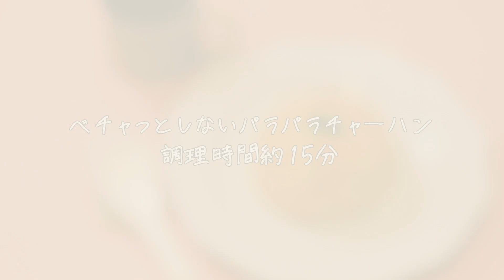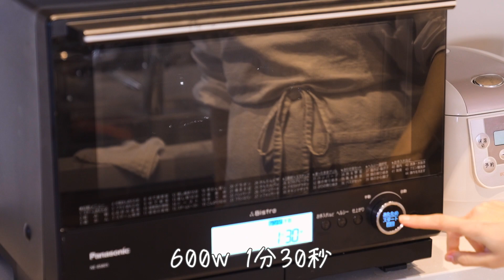【電子レンジで誰でも簡単！】忙しい日にも使える時短レンチンレシピ3品【ふわふわ卵焼き/パラパラチャーハン/豆腐シューマイ】【アクア】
今回は電子レンジで誰でも簡単に作れる時短レシピ「食感ふわふわの卵焼き」、
「べちゃっとしない、パラパラ炒飯」、「ヘルシーなふんわり豆腐シュウマイ」の作り方を
管理栄養士・菓子・料理研究家のShie先生が紹介します！
忙しい日にも役立つレシピばかりなので、
ぜひ、参考にしてみてくださいね！

‹チャプター›
0:00　オープニング
0:32　【ふわふわ卵焼き】
3:06　【パラパラ炒飯】
6:07    【ふんわり豆腐シュウマイ】

‹材料›

【ふわふわ卵焼き】

・はんぺん：1/2枚（50g）
・A卵：2個
・Aめんつゆ：小さじ1
・A水：1/4カップ

【パラパラ炒飯】

・ごはん：茶わん2杯分
・卵：2個
・叉焼：50g
・長ねぎ：1/2本
・Aごま油：大さじ1
・Aしょうゆ：小さじ2
・A鶏がらスープの素（顆粒）：小さじ1
・A塩：ひとつまみ
・こしょう：少々
（青ねぎ）：お好みで

【ふんわり豆腐シュウマイ】

・絹ごし豆腐1/2丁（200g）
・しいたけ：3枚
・しゅうまいの皮：1袋（30枚）
・Aみりん：大さじ1/2
・Aすりおろししょうが：小さじ1
・Aしょうゆ：小さじ1
・Aごま油：小さじ1
・片栗粉：大さじ2
・キャベツ：1～2枚
・しょうゆ、練り辛子：お好みで

‹作り方›

【ふわふわ卵焼き】

❶はんぺんはポリ袋に入れ、袋の上から手でもんで押し潰す。
❷①にAを加え、袋の上からはんぺんを潰すように混ぜ合わせる。
❸耐熱の容器にラップを余裕をもって敷き、2を流し入れ、ラップの両端を上で軽く閉じたら、600Wのレンジで約3分加熱する。※加熱が足りない時は10秒ずつ足す。
➍ラップごと取り出し、ラップの上から布巾で卵焼きの形にととのえ、粗熱をとる。

【パラパラ炒飯】

❶叉焼は1㎝角に切る。長ねぎは小口切りにする。
❷大きめの耐熱容器に卵、Aを入れ混ぜ、1を加え混ぜ合わせたら
ふんわりラップをし、600Wのレンジで1分半加熱する。
❸ごはんを加え、切るようにしてよく混ぜたら、ラップをせず600Wのレンジで3分半加熱する。
➍熱いうちに全体をさっくり均一に混ぜる。
お好みで小口切りにした青ネギを散らす。

❶しいたけは5㎜ほどの角切りにする。
しゅうまいの皮は細切りにし、バットにいれ、良くほぐす。
❷ボウルに豚ひき肉とAを入れ、粘りが出るまで混ぜ、しいたけ、豆腐、片栗粉も加え、豆腐をつぶしながら均一になるまで混ぜる。※手にポリ袋をかぶせ輪ゴムで止めて行うと手が汚れずおすすめ。
❸2を3、4個ほどスプーンですくいシュウマイの皮の上におき、上からも皮をかぶせ、手で丸める。
➍キャベツを敷いた耐熱皿の上に隙間をあけて置き、ふんわりラップをかぶせ、600Wのレンジで約6分火が通るまで加熱する。　※皿はそのまま提供できるものがおすすめです。

‹出演者の紹介›

管理栄養士、菓子・料理研究家 Shie先生
大学卒業後、大手食品メーカーに研究員として16年在籍。
サラダ・惣菜・調味料等の商品開発、商品価値を活かしたレシピ開発、美味しさの数値化等に従事。手掛けたレシピは1000以上。

2021年9月に独立。独立後は多くの資格・知識から調理学や栄養学など多方面での切り口が出来ることをいかし、レシピや商品開発、開発コンサル、コラム執筆、セミナー講師、フードコーディネート等に加え、東京港区にて理論を伝える料理・菓子教室の主宰、オーダーメイドスイーツの受注販売等も行う。
TV等のメディア出演多数。2021年8月発売の書籍「オートミール健康レシピ」がamazonにてベストセラーに。